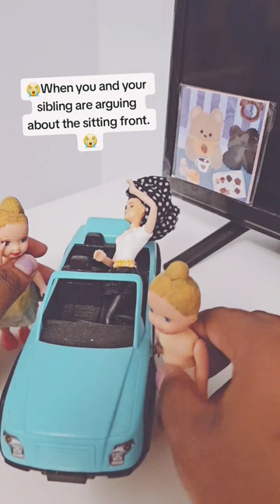😭😭When you and your sibling are arguing about sitting in the front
Follow me ⬇️
Bye guys! 😊💗